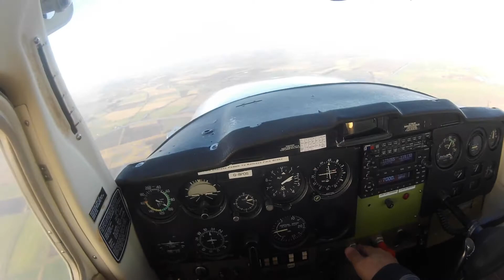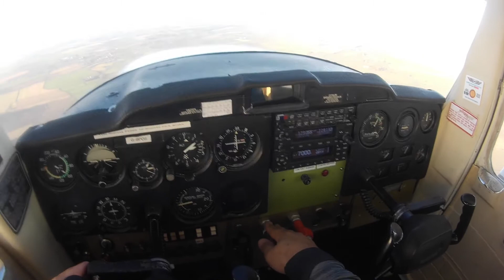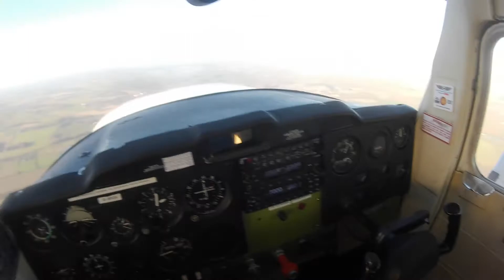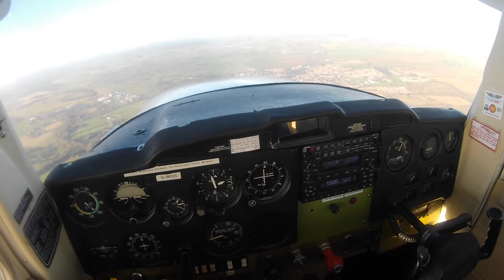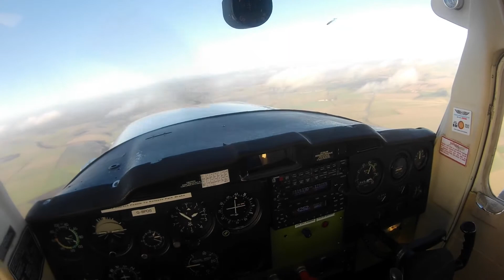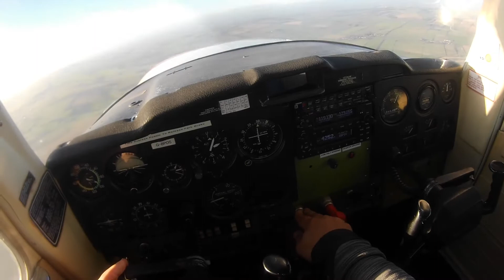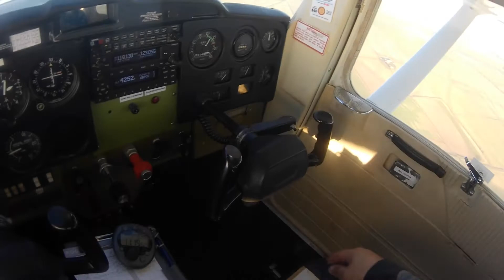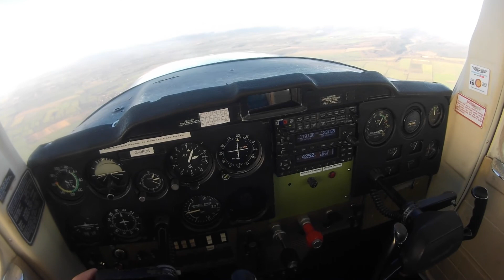Beverley to Pickering Cessna 150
My first cross country solo flight.